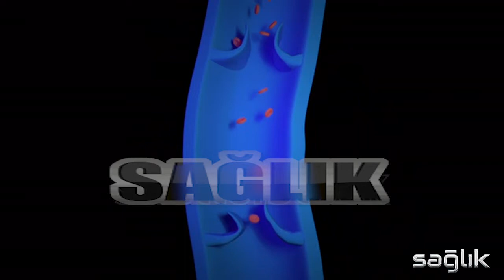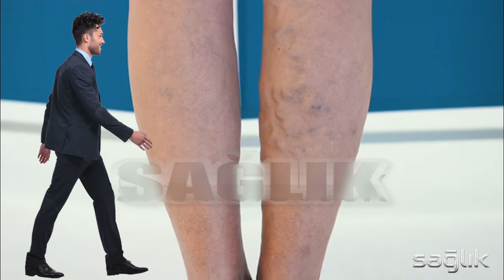VARİSTEN KORUNMAK İÇİN YAPILMASI GEREKENLER VE SKLEROTERAPİ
VARİSTEN KORUNMAK İÇİN YAPILMASI VE YAPILMAMASI GEREKENLER
Yaygın olarak görülen varis, insanları olumsuz etkileyen bir sağlık sorundur. Uzmanlar varisin mutlaka tedavi edilmesi gereken bir hastalık olduğunun altını çizerken, geliştirilen ameliyatsız tedavi yöntemleri ise hastaların yüzünü güldürüyor.

AMELİYATSIZ VARİS TEDAVİSİ YÖNTEMİ SKLEROTERAPİ

Skleroterapi adı verilen varis ince iğneler yardımı ile damar içine sklerozan madde enjekte edilir. Bu madde damar duvarlarının birbirine yapışmasını sağlar ve içinden kan geçmediği için görünmez hale gelirler. Köpük yöntemi sklerozan maddenin hava ile karıştırılarak köpük halinde damara uygulanmasıdır. Tedavi seansı yaklaşık 10-15 dakika sürmektedir. İlaç dozu damar çapına göre belirlenmektedir.
NOT : Yazının devamı ve belgeler için aşağıdaki  web sitesini ziyaret edebilirsiniz